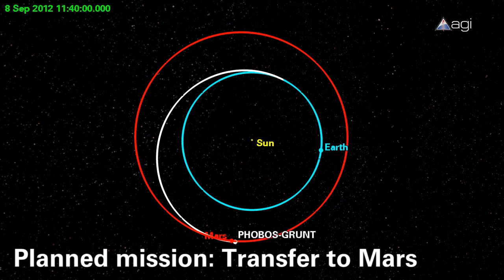Russian Phobos-Grunt Satellite Reentry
Russia's Phobos-Grunt satellite, launched on November 9 and originally intended to be well on its way to Mars by now, is expected to reenter the Earth's atmosphere in early 2012. Most of the spacecraft will burn up in the atmosphere, although some pieces may survive reentry. Using AGI's analysis and visualization software, AGI aerospace engineers created this video depicting:
• Planned Phobos-Grunt mission
• Resulting low-Earth orbit
• Communications to ground stations
• Estimated debris region
• Burn-up at reentry

Although it is still too early to predict the time and location of the reentry, estimates will become more refined as the event draws nearer.

IN ALL USES, COURTESY "Analytical Graphics, Inc. (AGI)"

To learn more about this story, head over Have an Android? Track Phobos-Grunt with our Satellite AR app